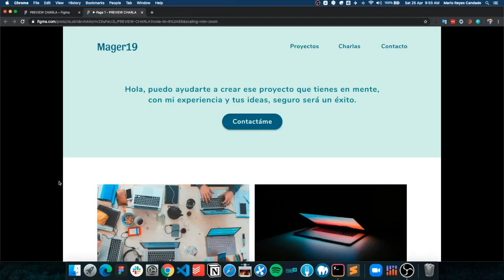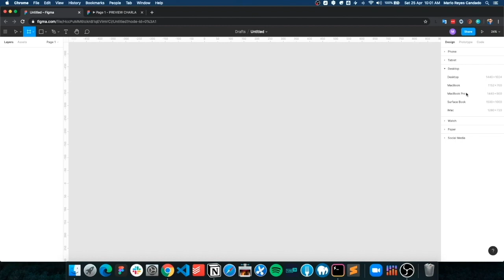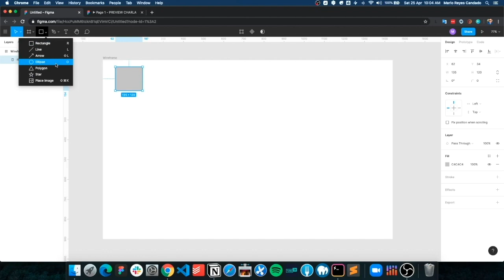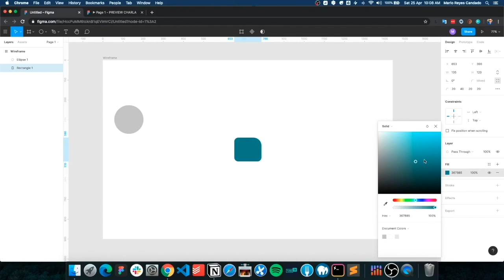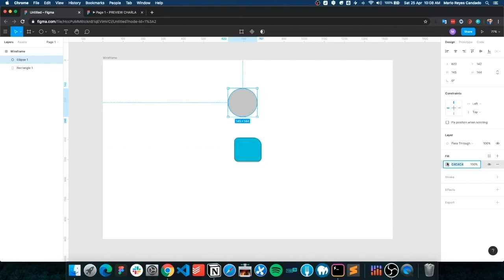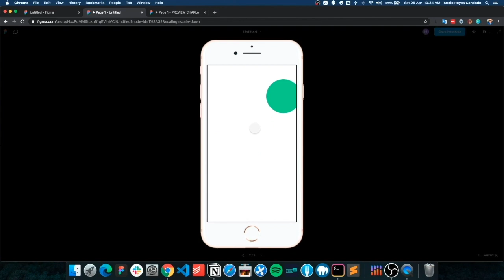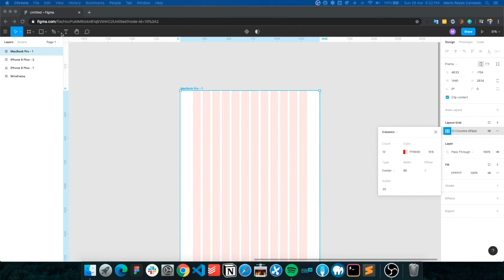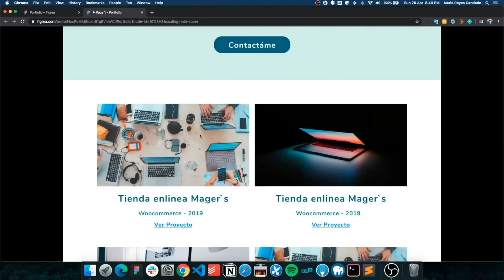Mario Germán Reyes: Aprende Figma en 10 mins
Figma es una de las herramientas actuales más usadas para la creación de interfaces, que puedan ser a futuro desarrolladas con WordPress.

SPEAKERS
Mario Germán Reyes